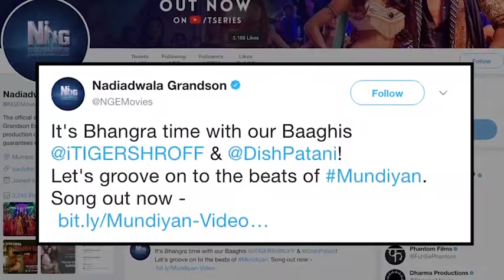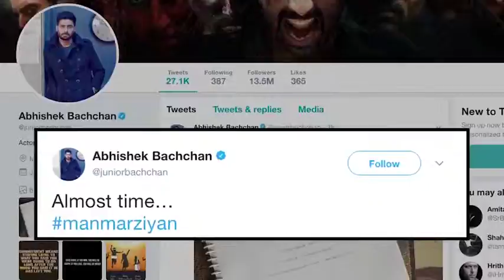Gujarati Uk 2nd Mar 2018